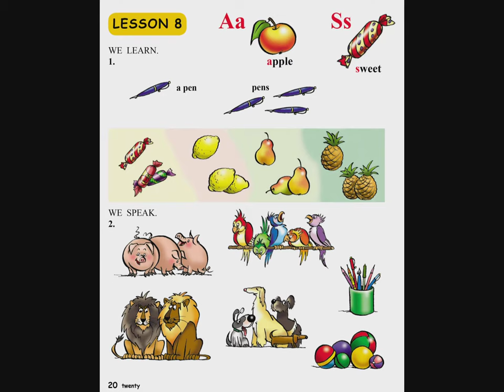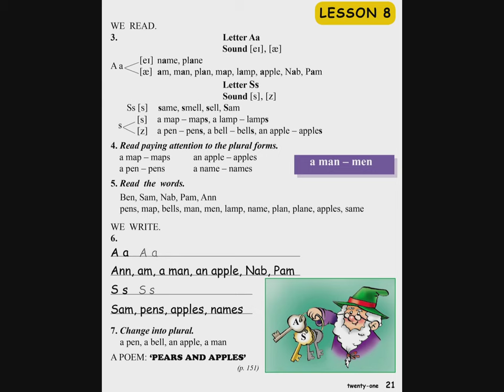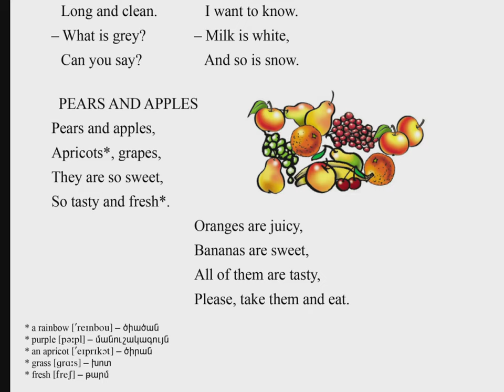Tnayin ashxatanq, English 3 ABC - Das 8